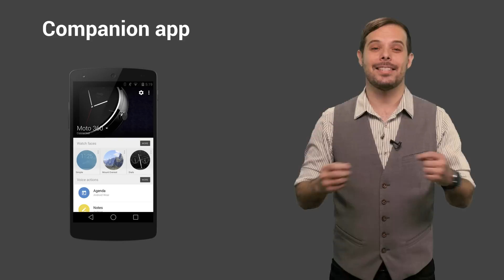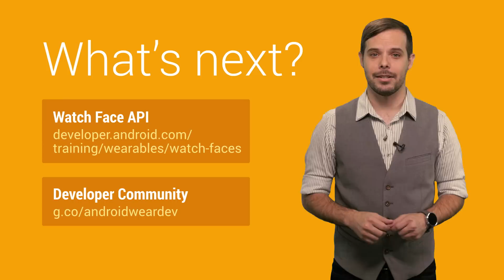DevBytes: Watch Faces for Android Wear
In this DevByte, Timothy Jordan introduces the Watch Face API for Android Wear.  Watch faces give developers the opportunity to customize the most prominent UI feature of Android wearables.  The API is simple enough for rapid development and flexible enough to build something awesome.